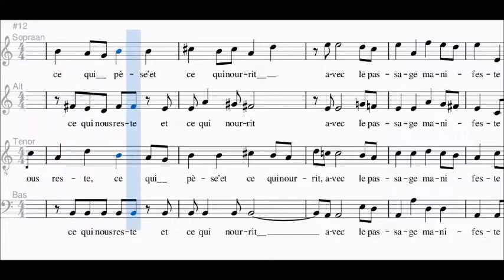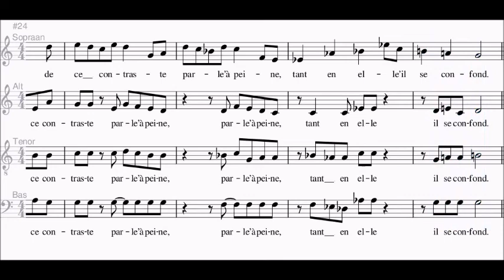Hindemith - Six Chansons 6, Spartito per Contralto